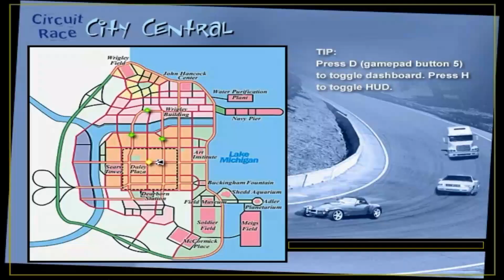Midtown Madness Circuit Race 7 | City Central | Pro Mode | Insane WIn